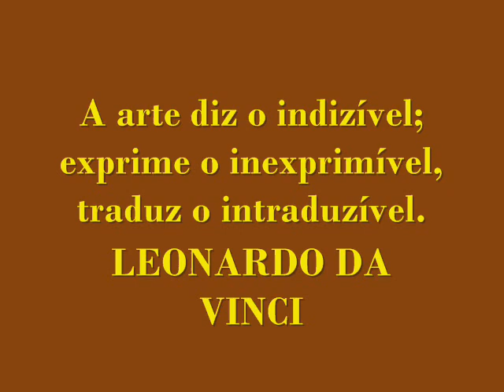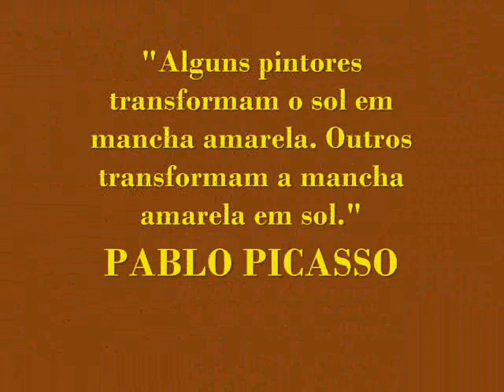A arte de Jaasiel Valzacchi em Paisagens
Vídeo com pinturas  de paisagens do artista plástico Jaasiel Valzacchi.